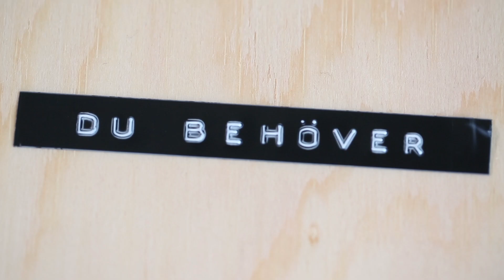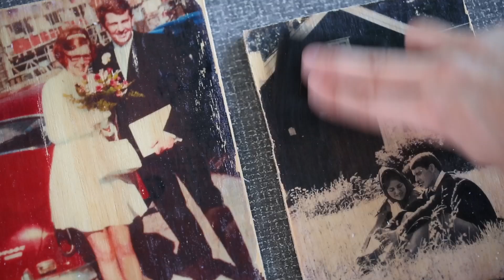Fototavla, Bildöverföring, Sampling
Fotoöverföring, bildöverföring, sampling

    Sampling är en teknik där man för över en bild till en träskiva eller något annat föremål med hjälp av ett speciellt lack lim. Kallas även för bildöverföring. Man kan även föra över bilder till tex textil och kakelplattor. OBS! Det går inte att använda bilder som är utskrivna från en bläckstråleskrivare.

    För över dina fotografi på plywood.
    Du behöver: Varnish/ glue (panduro), bilder,  plywood, pensel, svamp och sax
    Gör så här: Skriv ut din bild på en laserskrivare. Klipp till bilden till önskad storlek. Pensla på Varnish glue ett sorts lacklim (finns att köpa på bla Panduro) på plywoodskivan och på bilden. Lägg bilden mot plywooden. Se till att få bort eventuella bubblor. Låt torka i 24 timmar eller använd dig av en hårtork i 20 minuter för att snabbtorka bilden. Blöt ner pappersbilder med vatten och gnugga bort allt papper med fingrarna.